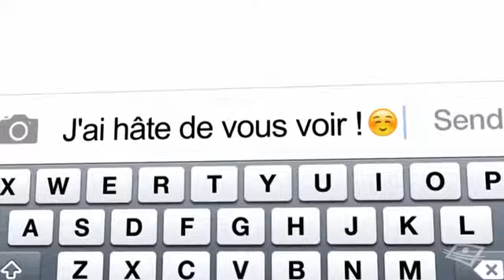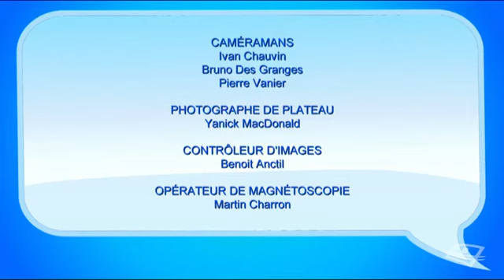Subito texto saison 4 épisode 16 Saméo et Jennifette